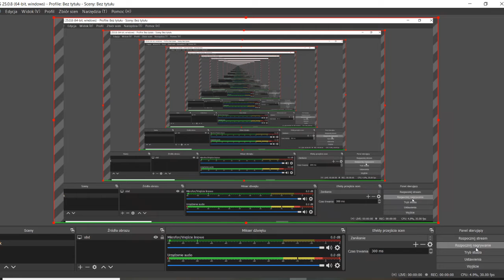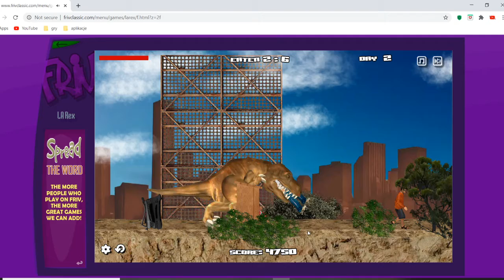jestem dinozaurem i jem miasto -ra rex #1